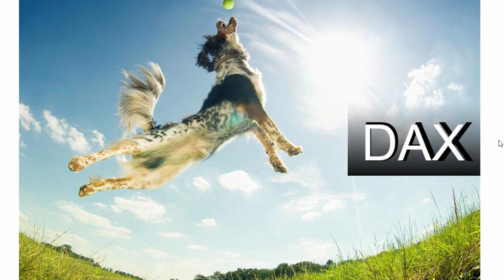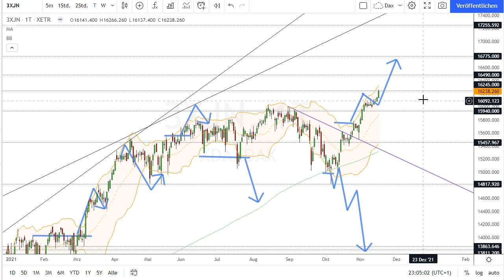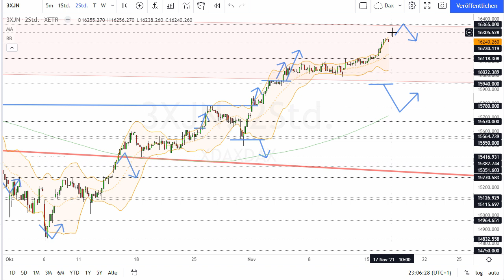Dax Analyse 17.11.2021